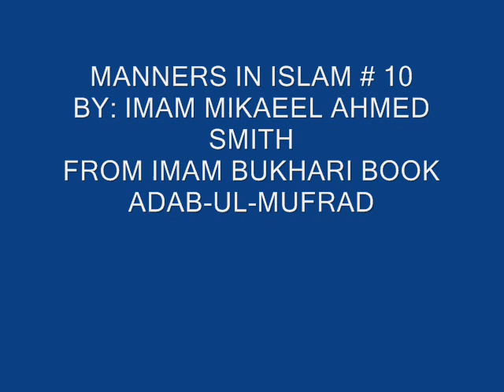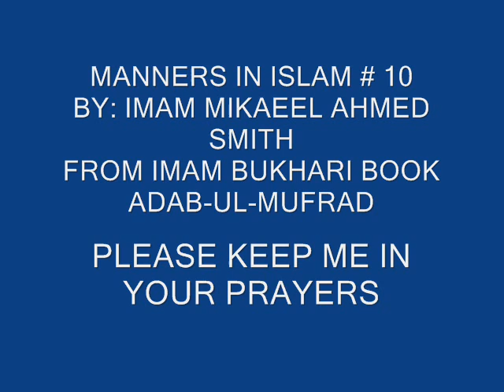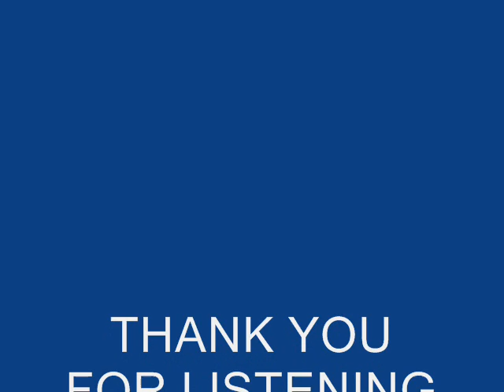MANNERS IN ISLAM # 10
MANNERS IN ISLAM
FROM IMAM GHAZALI BOOK ADAB-UL-MUFRAD
BY: IMAM MIKAEEL AHMED SMITH